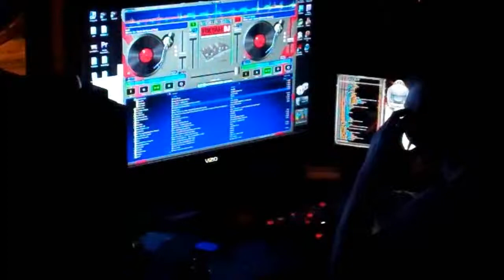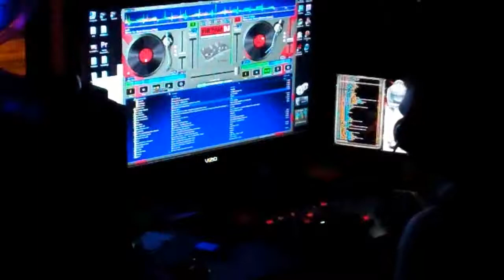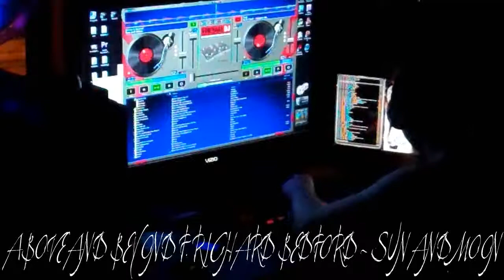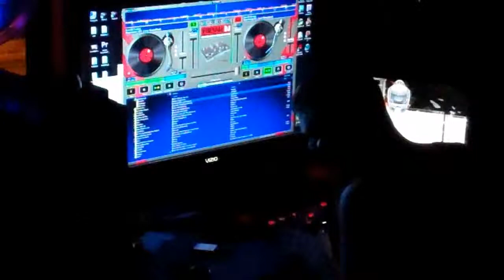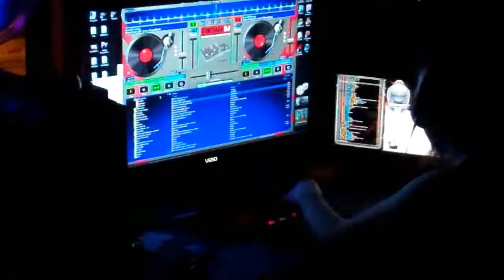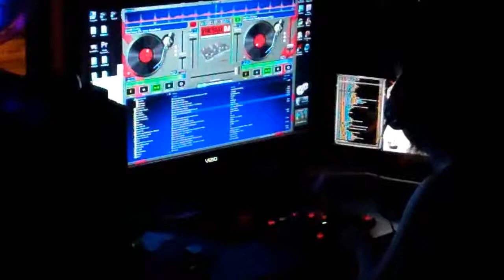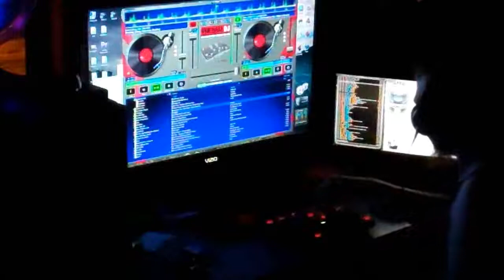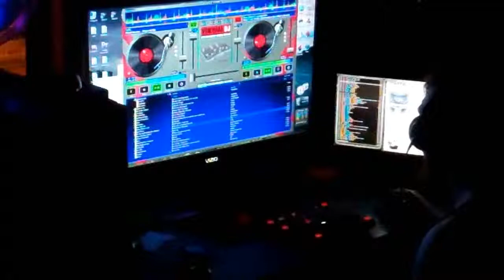Hercules Mix 8 (Tranceish)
Enjoy these amazing songs, the tracklist is below.

Ryuichi Sakamoto - World Citizen (Wrm Remix)
Fenech-Soler - Stop and Stare (Gemini Remix)
tyDi feat. Brianna Holan - Never Go Back (Original Mix)
tyDi - Is It Cold? (Original Mix)
Above And Beyond f. Richard Bedford - Sun And Moon
Gareth Emery - Sanctuary (Ft. Lucy Saunders)
Adam K & Soha - Who Cares Really (Original Mix)
Everything But The Girl - Missing (Greg Downey Remix)
Jose Amor Ft. Lauryn Gale - Don't Let Me Go (Aerosoul vs Kai Miller's Remix)
tyDi - Mind Games (Original Mix)